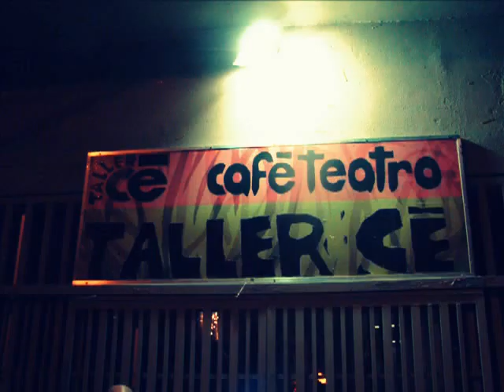Miguel Zenón Taller Cé Rio Piedras, Puerto Rico 2007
Miguel Zenón (alto sax)
Henry Cole (batería)
Aldemar Valentín (bajo eléctrico)